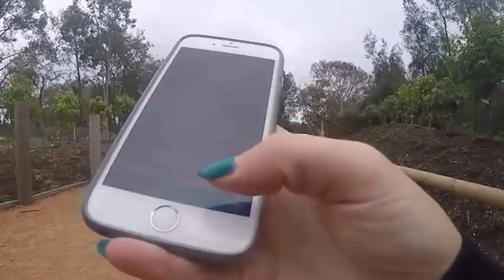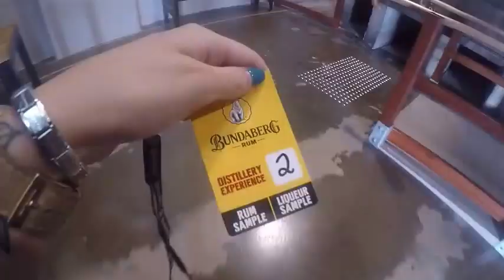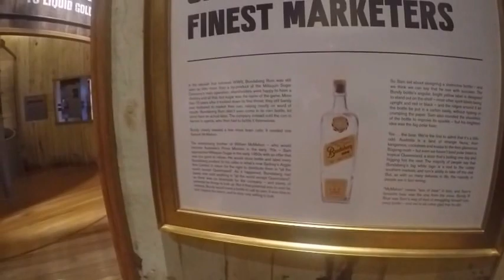Road Trip!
Road trip from Melbourne to Rockhampton. 13th September to 17th September.